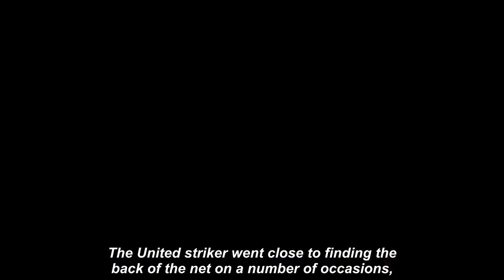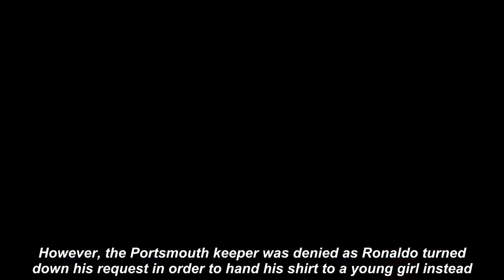Cristiano Ronaldo rejects Ireland player's shirt request as Man Utd star gifts it to child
Cristiano Ronaldo failed to inspire Portugal to victory over the Republic of Ireland on Thursday evening.CristianoRonaldo Portugal Republic Ireland#